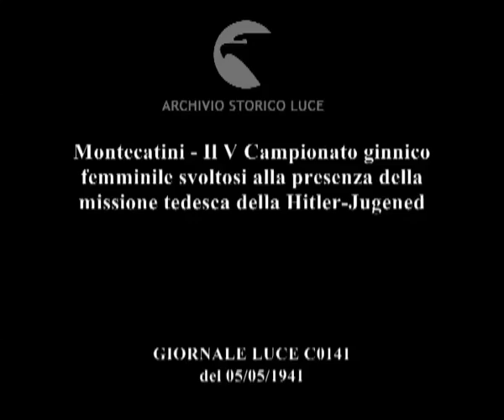Montecatini - Il V Campionato ginnico femminile svoltosi alla presenza della missione tedesca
Descrizione sequenze:atlete sfilano in un campo sportivo ; una elegante coppia assiste alla gara dalla tribuna, accanto a militare ; giovane fascista sale sul podio per il giuramento, sul podio lo stemma sabaudo, le autorità applaudono ; corsa a staffetta femminile, pubblico ride e tifa, fascisti assistono alla gara ; pubblico applaude ; atlete in corsa ; lancio del giavellotto ; saggio di danza delle giovani hitleriane, in costume tradizionale ; esercizi ginnici nel campo ;